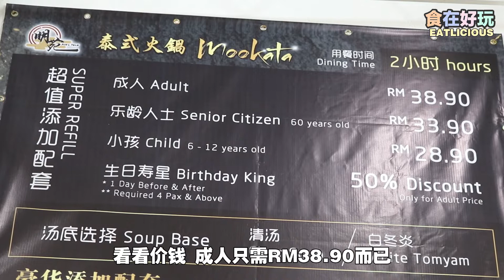【吃到饱】明苑Buffet Mookata：Eat All You Can!!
【Mookata吃到饱Buffet Style】🥩🔥

Hoseh啦!! Bayan Baru竟然有Eat All You Can的Buffet Mookata，最离谱是Add On RM5罢了，还有Unlimited的海鲜吃!! 有大明虾、Sotong、虾姑、Scallop、鱼肉等等哦!! 😋😋

重点是Birthday Boy Birthday Girl一律有50%折扣哦!!

多少钱？看Video让姐姐告诉你吧!!

T&C：
✅ 用餐时间限定2小时
✅ 浪费食物，每100GM征收RM30
✅ 任何食材拿了上桌，卫生起见一律不可退
✅ 只限堂食，不准打包

地址：60, Lorong Mahsuri 10, MK 12, Bayan Baru 11950 Bayan Lepas, Penang.（888福建面同排）
营业时间：530pm - 12am （星期一休息）
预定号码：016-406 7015